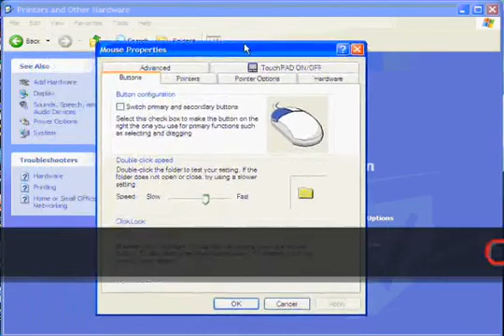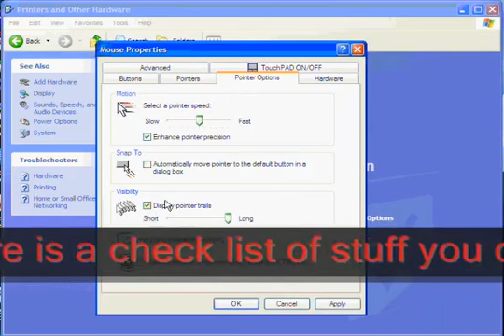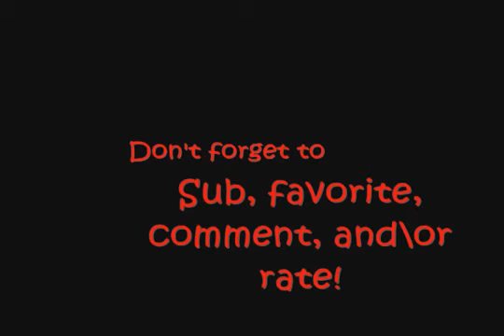How to do cool stuff with cursors change them and more (restored)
The restored version of How to do cool stuff with cursors. How to change them and more. Music: Breaking Point - Falling Down. Hope it helps!